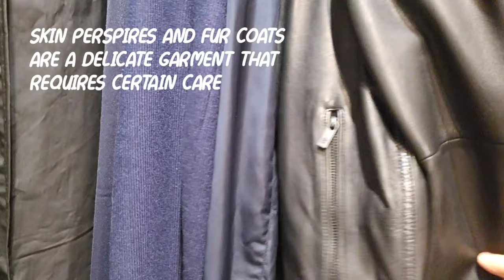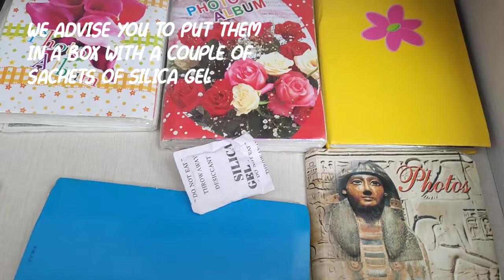You'll never throw these bags away again, look what they can do!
👉You will never throw these bags away again after watching this video. Check out what they can do!

00:00 when you see this video you will not throw these bags again
00:17 Not knowing what we can do with them, many times they end up in the trash.
05:01 you will see how the glass does not fog up again so Easly.